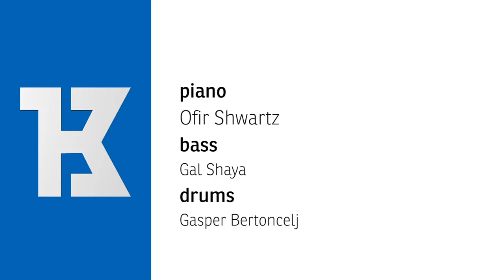Ofir Shwartz Trio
Ofir Shwartz Trio is a project of the Israeli jazz pianist, composer, arranger and producer Ofir Shwartz, Israeli bass player Gal Shaya and drummer Gasper Bertoncelj from Slovenia. Trio playing their own songs and offers a unique approach insired by jazz, rock and drum 'n' bass.
Ofir Shwartz Trio je projektom izraelského jazzového klaviristu, skladateľa, aranžéra a producenta Ofira Shwartza, izraelského hráča na basu Gala Shaya a bubeníka Gaspera Bertoncelja zo Slovinska. Trio hrá vlastné skladby a ponúka osobitý prístup, inšpirovaný jazzom, rockom a drum´n´ bass.